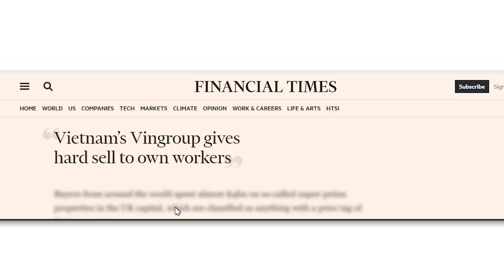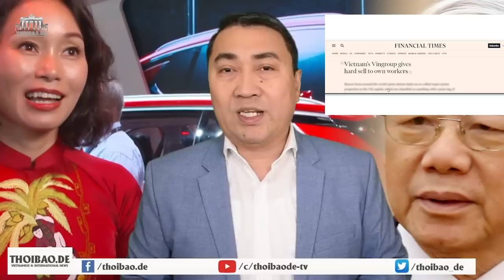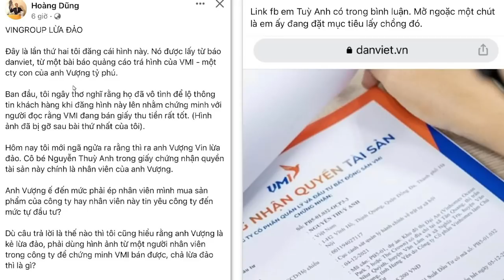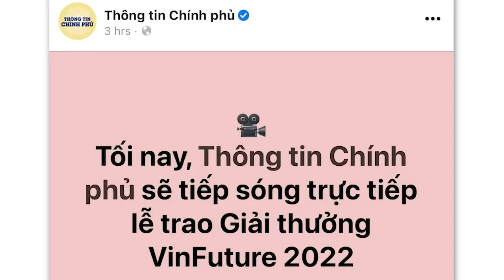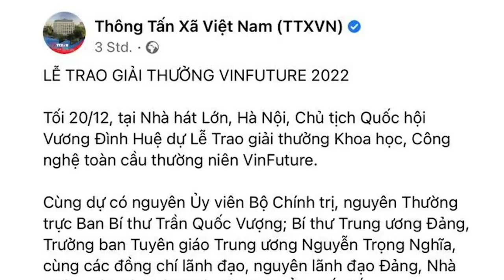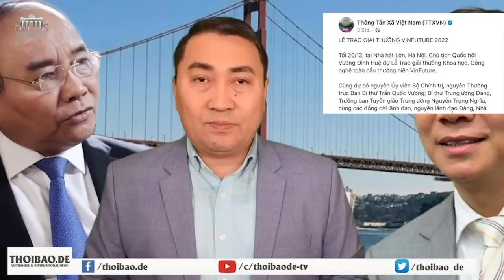“Độc tài” Vượng Vin lại “xuất chiêu” quen thuộc, ốp nhân viên “ăn cho hết” bãi VMI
Khi Vin thịnh, tài sản ông Vượng tăng lên, khi Vin khó khăn, ông Vượng dùng quyền lực ông chủ “vặt lông vịt” nhân viên. Vin không những “độc tài” mà còn thiếu đạo đức kinh doanh.